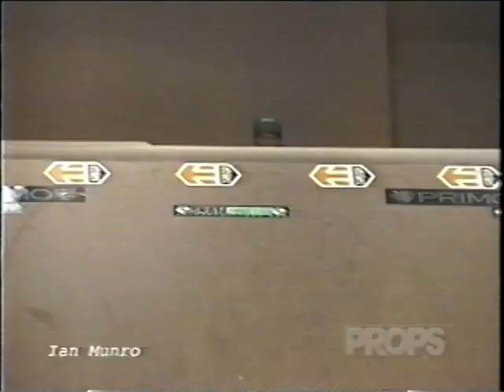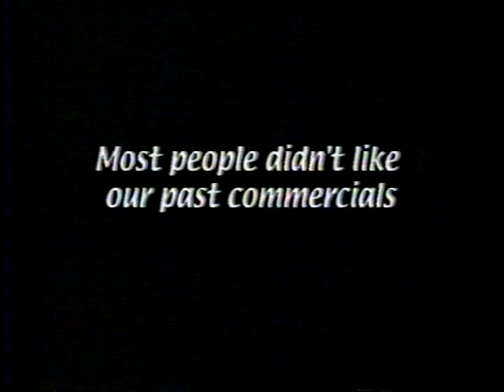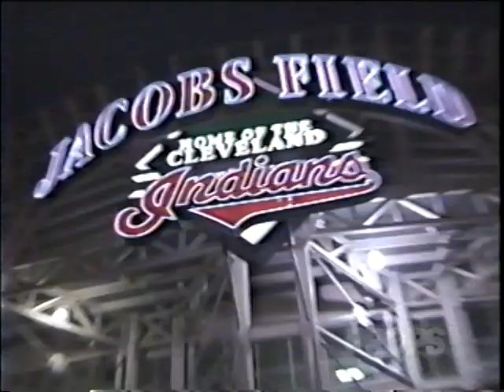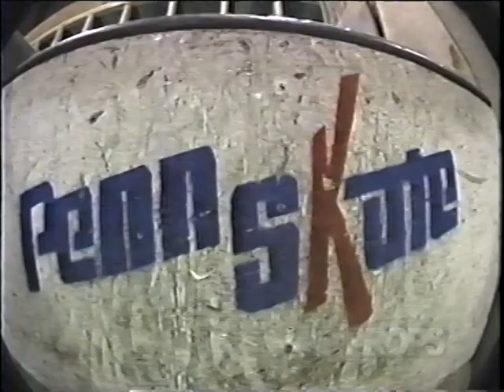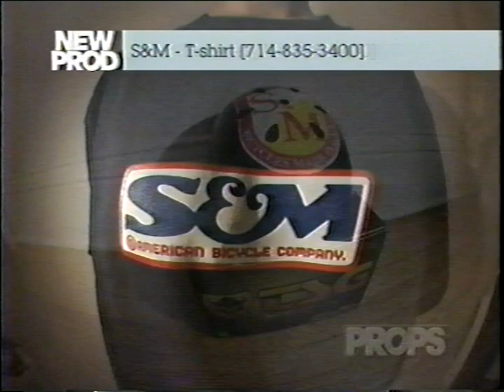Props - issue 39